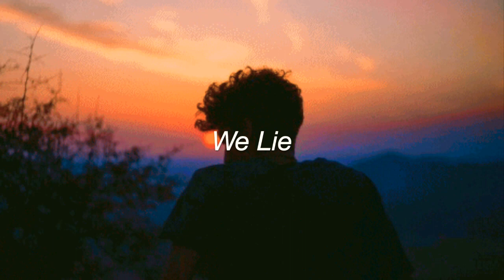"We Lie" (with Hook) - Sad Type Beat With Hook | Beats with Hooks | Rap / Hip hop Instrumental 2020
Lyrics:
We lie, lie, lie, say we don't care
I fall apart when you're not there
We lie, lie, lie and we know it.
They say you're onto the next boy,
not what you said in your texts though.

Hey you all Beautiful AWESOME people. I hope you guys enjoyed it !!! If you are new here or First time Listening ! Let's be friends from today:

This is the best channel for emotional And Hiphop Rap Beat Instrumental l We Produce and promote aspiring composers and producers & instrumentals all over the world.

!! If you like the overall quality of this  Beats, then hit "Thumbs up"! Enjoy it!

🔊 Connect & Support  Emotic Beats Below!

🔊Support & Connect Ferris Michaels  Below!

Ignore these tag:
No Copyright Beats , No Copyright Rap Instrumentals,Untagged Beats , Untagged Rap Instrumentals,Free Profit Beats, Free Profit Rap Instrumentals,
 No Voice Tags Beats ,No Voice Tags Rap Instrumentals,No Watermark Beats ,No Watermark Rap Instrumentals Emotional Storytelling Beats, ,Emotional Storytelling Instrumentals,
Dark Trap Piano Beats | Dark Trap Piano Instrumentals,
 Sad Deep Piano Rap Beats | Sad Deep Piano Rap Instrumentals,